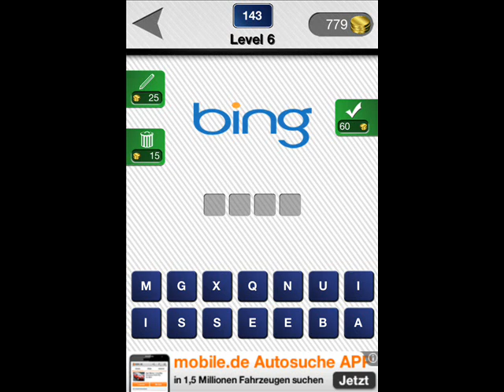Logo Mania Ultimate - Level 6-143 Walkthrough (SymblCrowd GmbH)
Logo Mania - Level 6 Komplettlösung

Logo Mania Ultimate - Level 6 Walktrough